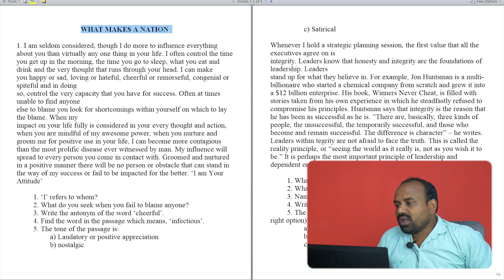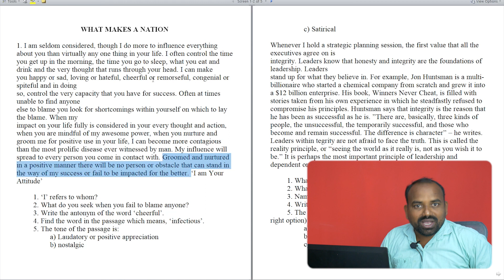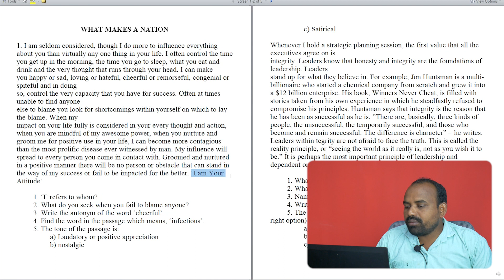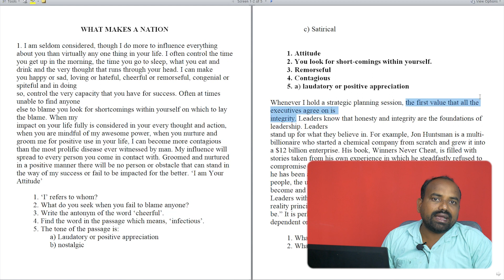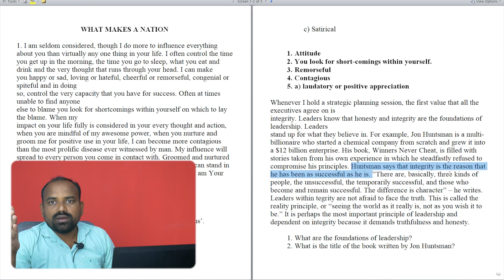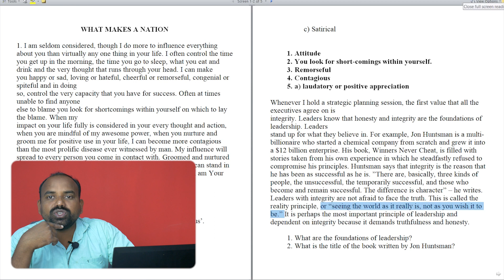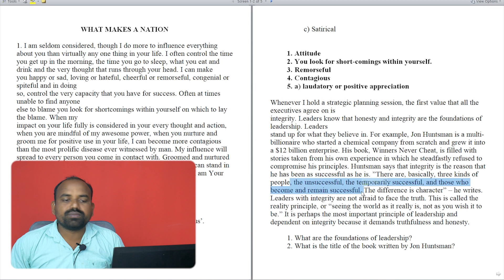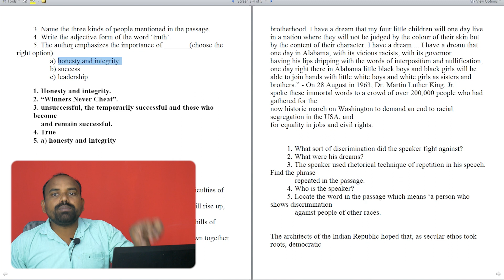Comprehension Passages 6 | AP Intermediate 1st Year | Section - B | Q 6,7